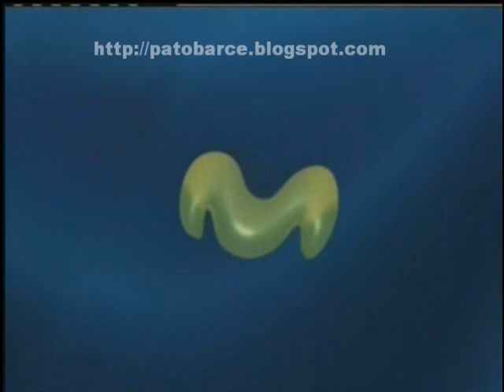Entrevista Eduardo Maruri. 06 Sep. 2010 2 parte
Tania Tinoco entrevista a Eduardo Maruri